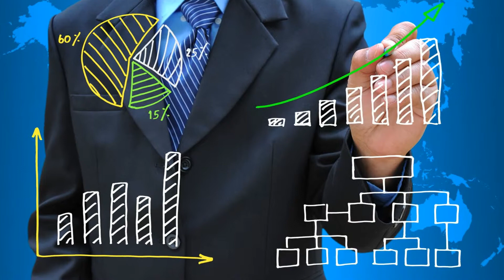Steuerberater Ralph Bodenbenner in Viersen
Das Steuerbüro Ralph Bodenbenner bietet sowohl Einzelpersonen als auch jungen und etablierten Unternehmen eine kompetente Beratung in Viersen, Mönchengladbach, Willich und Nettetal.
Unser Leistungsspektrum umfasst die folgenden Schwerpunkte:
Buchhaltung und Bilanzierung
Einnahme- und Überschussrechnungen
Betriebswirtschaftliche Beratung
Lohn- und Personalwesen
Beratung niederländischer Betriebe mit Bezug zu Deutschland

Kooperation mit den Rechtsanwälten Ley & Dr. Menne

Da sich das Steuerbüro Ralph Bodenbenner in einer Bürogemeinschaft mit den Rechtsanwälten Ley & Dr. Menne befindet, können rechtliche Fragen zum Familienrecht, Arbeitsrecht, Vertragsrecht, Mietrecht und zum Verkehrsrecht unkompliziert vermittelt werden.
Damit Sie in unserem Büro keine längeren Wartezeiten in Kauf nehmen müssen, bitten wir Sie in Ihrem Interesse um eine vorherige Vereinbarung eines Beratungstermins.

Steuerbüro Ralph Bodenbenner
Bücklersstraße 33
41751 Viersen

Bürozeiten:
Montag bis Donnerstag von 8:30 bis 17:00 Uhr
Freitag von 8:30 bis 14:30 Uhr

Telefon:
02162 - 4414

Fax:
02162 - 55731